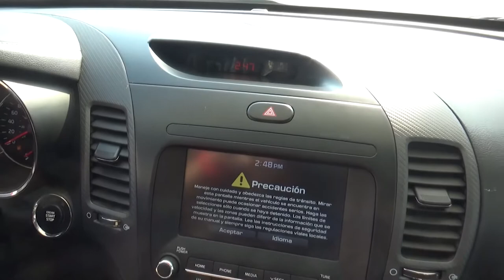Kia / Forte / 2018 - JE239793